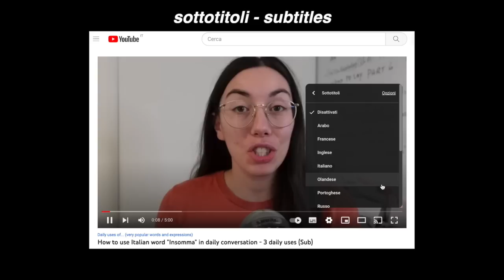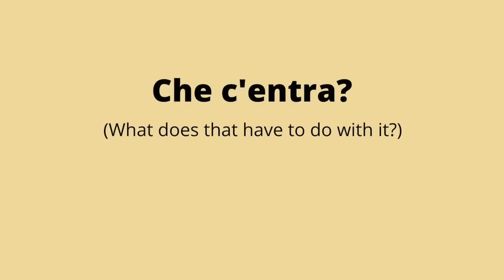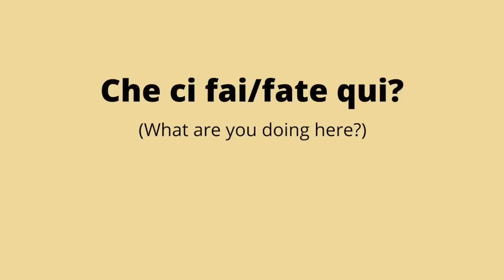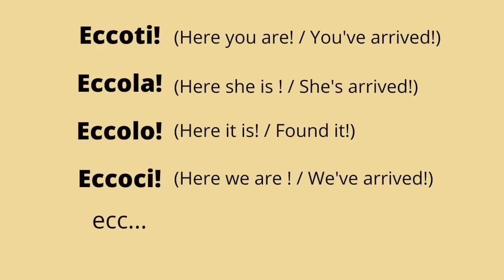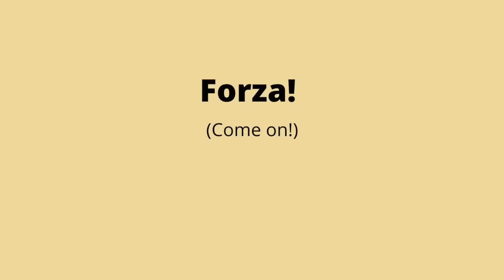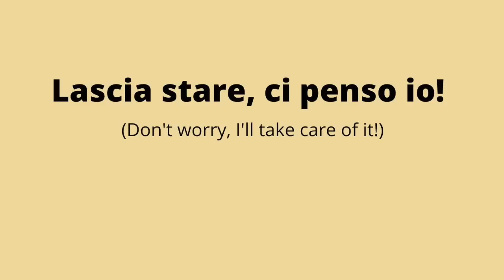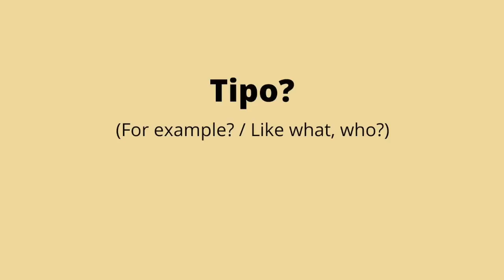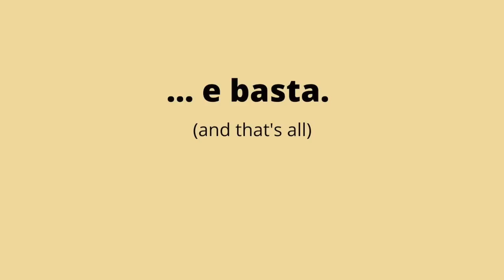10 essential phrases to sound fluent in informal Italian (Sub)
10 Italian phrases to sound more fluent in daily conversations in Italian.